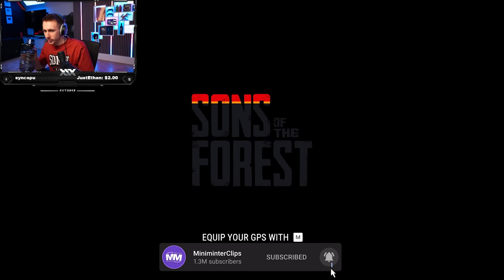FLYING IN SONS OF THE FOREST!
Ellum: @Ellum
Viz: @VizuaLizah.

Simon/Miniminter/MiniminterClips